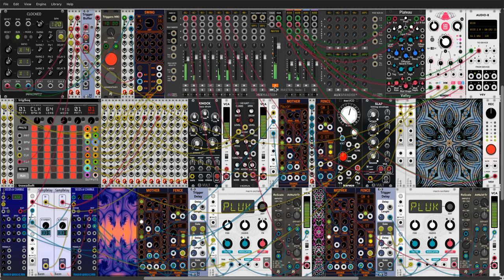OrangeLineDemo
Demo Video as a showcase for OrangeLine Fence, Swing and Mother.
Patch uses Frozen Wastelands Seeds of Change as random source.
Swing is used  for micro timing. The Mother used for chord changes is driven by the early clock of swing to ensure that the correct base note is already set when needed. The melodic pattern repeats 2 times before changing with every chord change.